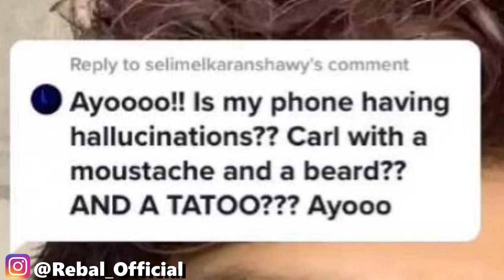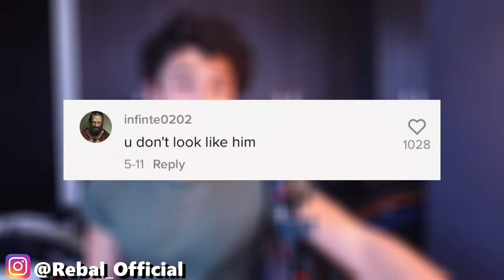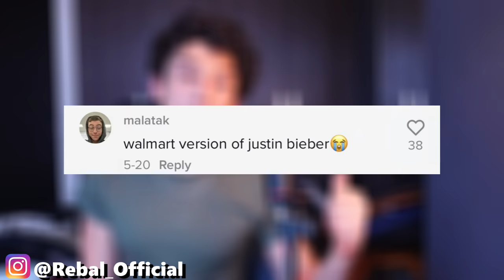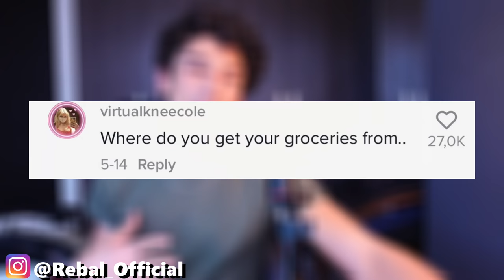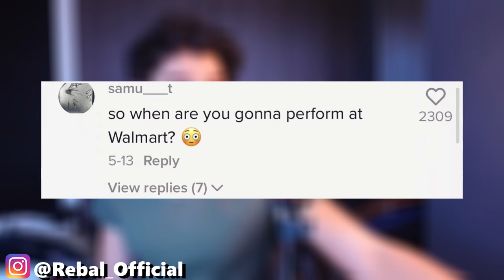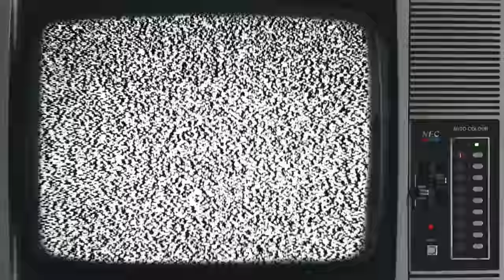This TikTok Boy thinks he's better than you- 💸🤡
Reacting or my reaction to this hot and cute tiktok boy that thinks shopping at walmart is not cool. Being called the walmart version of 2 cute guys (Justin Bieber & Shawn Mendes) made him mad, he's got comebacks for u.